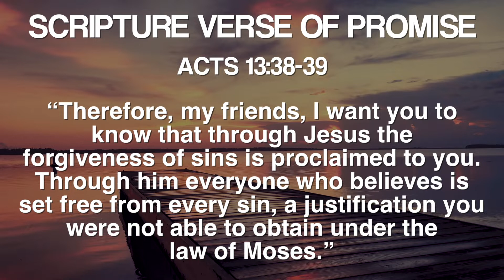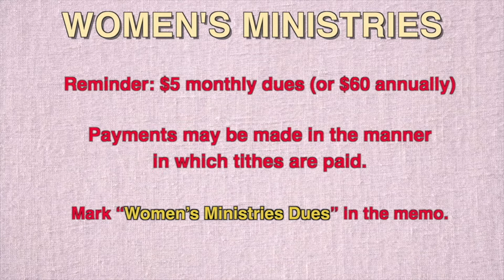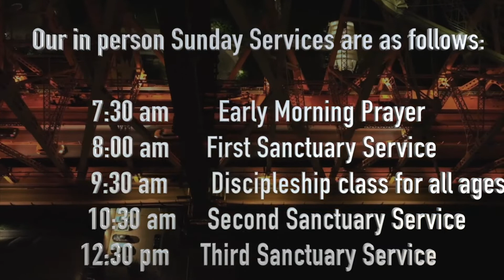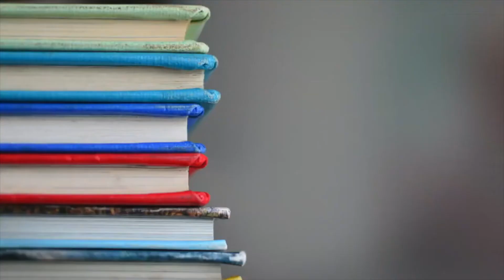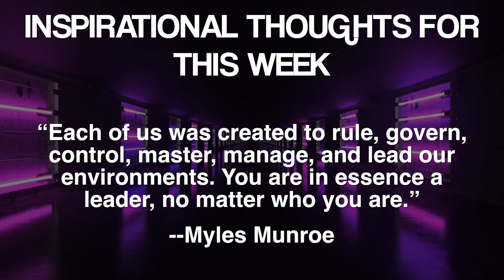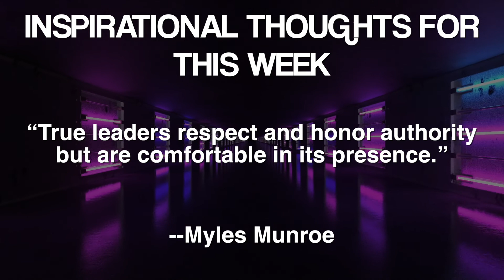SGCN ANNOUNCEMENTS 10 23 22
Weekly announcements covering the events happening at our church and in our community.